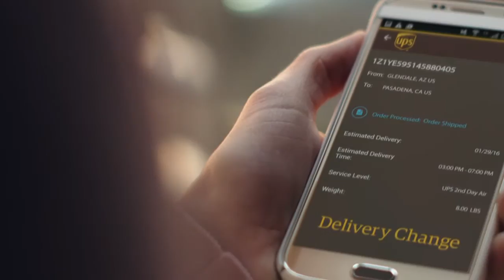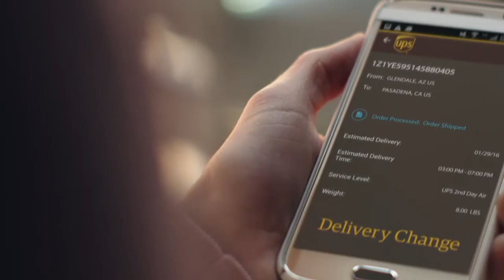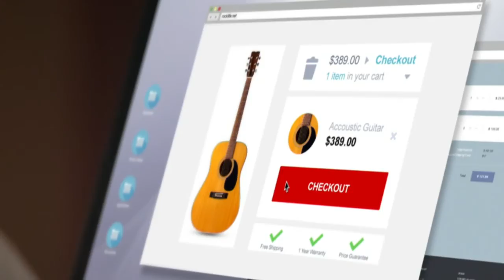Gold Mine Live: Episode 1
The first episode in the new Charlotte 49ers Coaches Show, Gold Mine Live, with hosts Bobby Rosinski and Kevin Donnalley and guests Brad Lambert and Nick Cook.